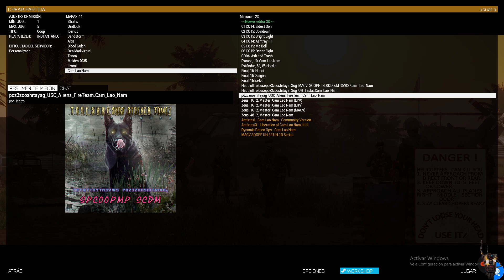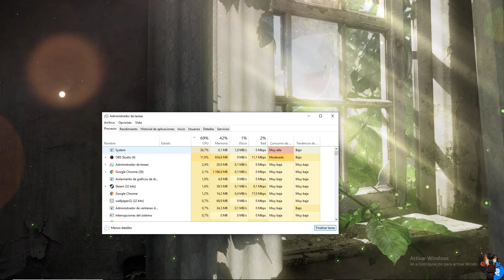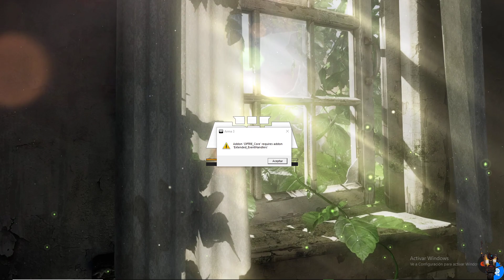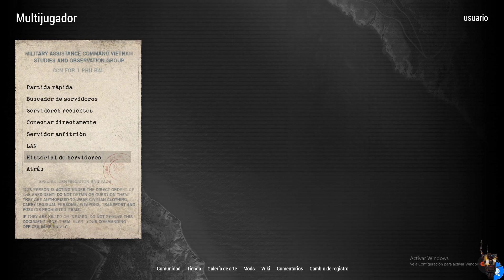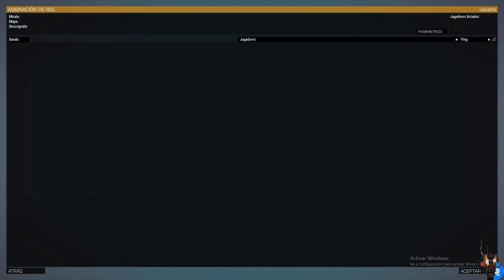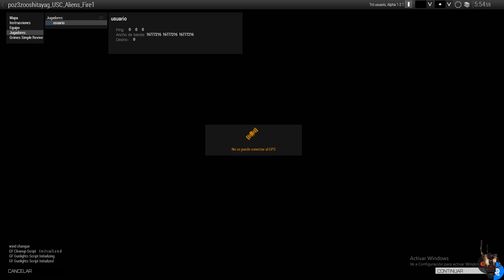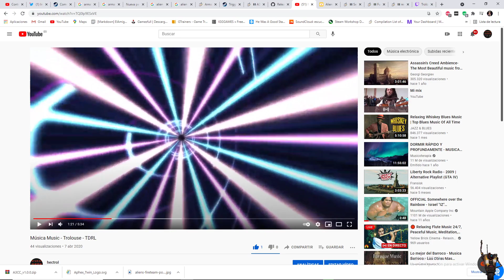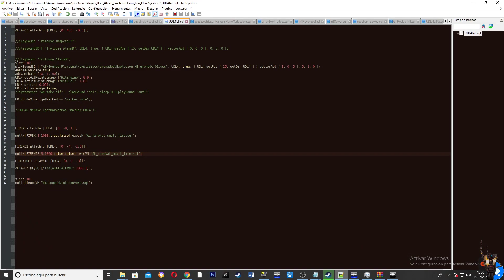ALIENS FIRETEAM O MEGAdoblieigdbugfixTE454356765767 Trolouse ✊👻🖖poz3zooshitayaو